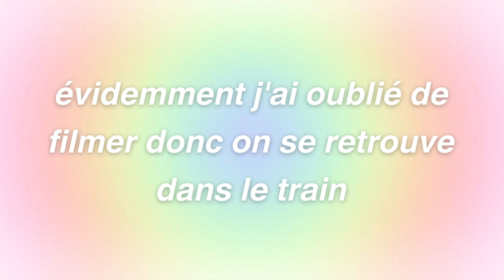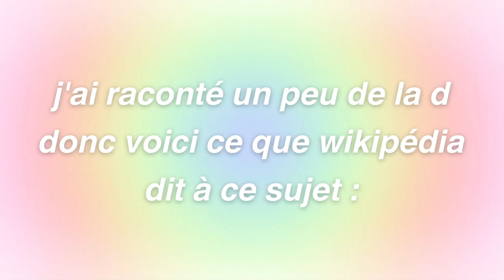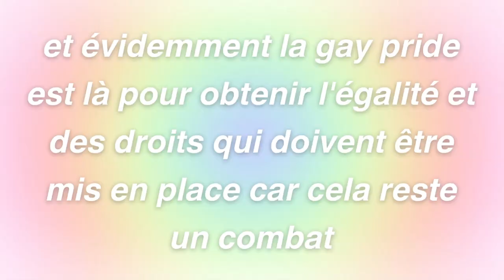Petit vlog de la Gay Pride de Paris et debrief :) 🏳️‍🌈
Welcome guys !!! On se retrouve pour un vlog de ma 1ère Pride à Paris, je suis trop heureuse de vous présenter ça puisque je voulais y aller depuis super longtemps ! Bref, je vous laisse regarder la vidéo :)

Ce que j'utilise pour faire mes vidéos :

Le logiciel de montage : 💻  IMovie (sur Mac)
Le site pour faire pour mes miniatures, templates,. : Canva
Pour filmer j'utilise le téléphone : 🎥  IPhone 8

2 705 abonnés quand je sors cette vidéo !

Mon insta : nonos_world.ytb
Mon tiktok : nonosworld.ytb

Si tu lis jusqu'ici, commente avec un emoji arc-en-ciel 🏳️‍🌈🌈

Je m'appelle Noémie, j'ai 16 ans et j'aime YouTube, lire, Netflix etc...